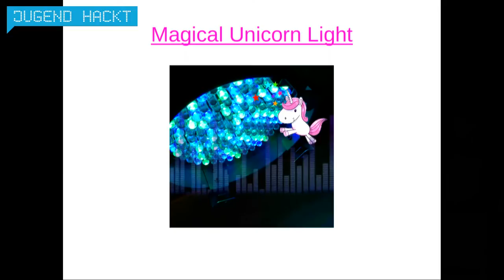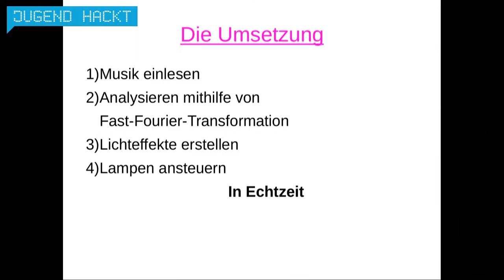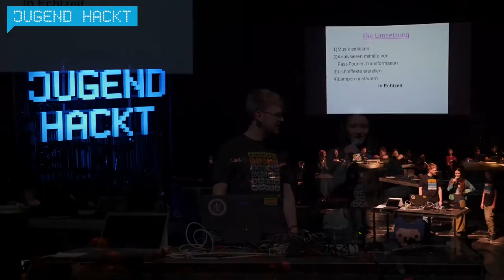Magical Unicorn Light | Jugend hackt Berlin 2016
„Magical Unicorn Light“ erstellt Lichteffekte passend zu Musik. Von Noah, Nina und Eric.